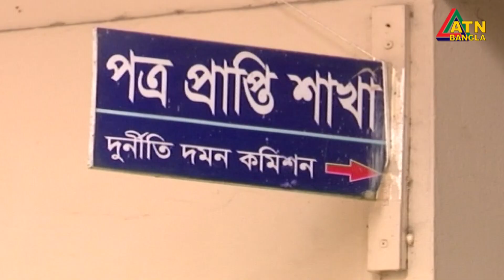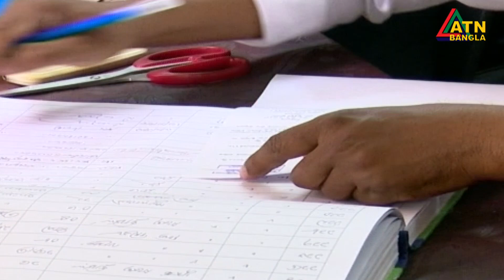সিইসি ও কমিশনারদের বিরুদ্ধে সাড়ে ৭ কোটি টাকা আত্মসাতের অভিযোগ।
সিইসি ও কমিশনারদের বিরুদ্ধে সাড়ে ৭ কোটি টাকা আত্মসাতের অভিযোগ। ব্যবস্থা নিতে দুদকে চিঠি সুপ্রিম কোর্টের আইনজীবিদের।